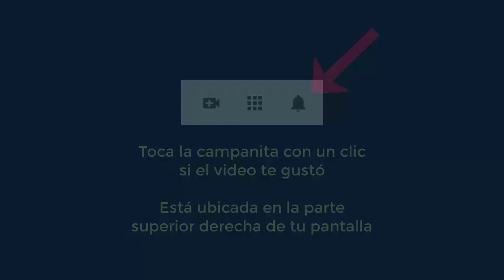4650 Aurelio Mejia. Inseguridad, miedos, complejos, me cuesta aceptarme, batallo para pronunciar la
Hipnosis introspectiva por Aurelio Mejía a distancia, en línea por internet. Inseguridad, miedos, complejos, me cuesta aceptarme, batallo para pronunciar la R, miedo arañas, me cuesta abrirme, Aguas Calientes, México, 19 noviembre 2020.